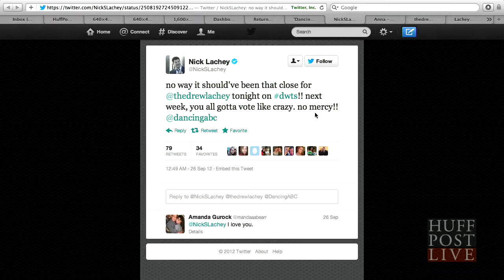Dancing All-Star - Drew Lachey Talks DWTS, 98 Degrees & More!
Drew Lachey stops by and talks to Alyona about the new season of 'Dancing with the Stars' and his band 98 Degrees reuniting.